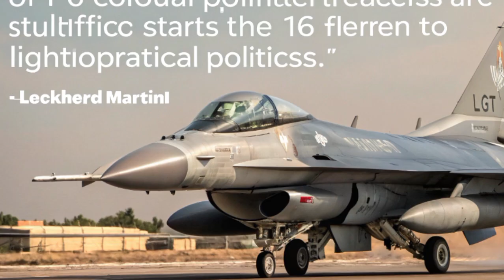Gripen o F-16? Pagpapaliwanag sa Fighter Jet Choice ng Pilipinas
Description:
Ang pagpili ng Pilipinas sa pagitan ng Saab JAS 39 Gripen at Lockheed Martin F-16 Block 70/72 Viper ay isa sa pinakamahalagang desisyon para sa hinaharap ng Philippine Air Force. Sa video na ito, tatalakayin natin ang kanilang mga kakayahan, presyo, benepisyo, at estratehikong implikasyon upang mas maintindihan kung alin ang mas akmang fighter jet para sa bansa sa gitna ng lumalalang tensyon sa South China Sea.

Gusto mo ba idagdag ko rin ang Top 10 keywords para mas SEO-optimized ang content mo?

Narito ang Top 10 Keywords na akma para sa iyong YouTube article tungkol sa pagpili ng Pilipinas sa pagitan ng Gripen at F-16:

Gripen Philippines

F-16 Philippines

Philippine Air Force modernization

Saab Gripen fighter jet

F-16 Viper Block 70/72

Philippines defense 2025

South China Sea security

Fighter jet comparison Philippines

Gripen vs F-16

Philippine military power

Gusto mo ba gawin ko rin itong optimized title + description + keywords combo na pang-YouTube SEO para mas mataas chance na mag-rank?